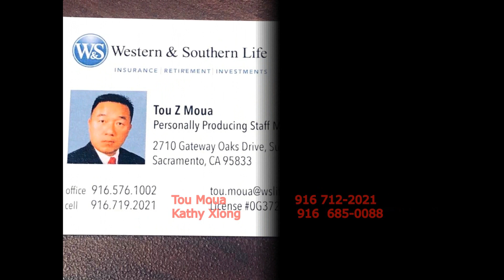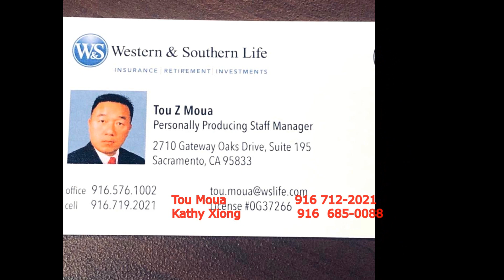Maiv Vwj Hawj Kwv Txhiaj Yug Los Yog Ib Leeg Ntxhais 2023